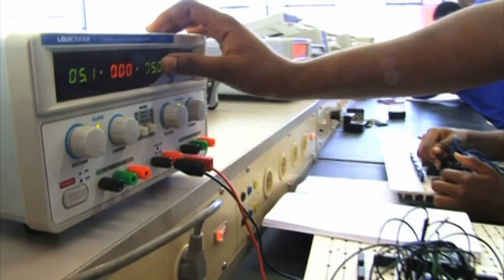NTA places measures for WVTC's to run effectively after State of emergency regulations -NBC